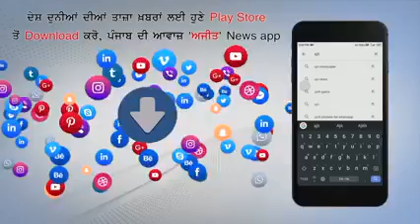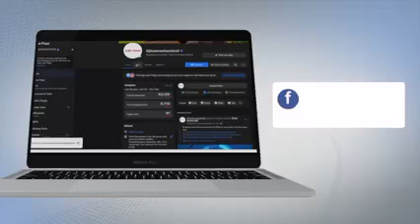[CleanIndia] Clean India Program by NYK Mansa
Click on the link to register for Clean India Program Or Join hands with NYKS  India.